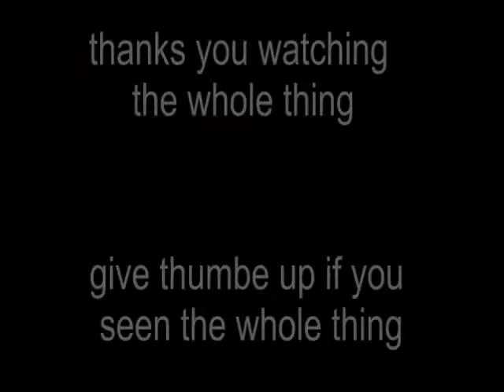bigfoot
i KNOW its Bigfoot. who alice could it be